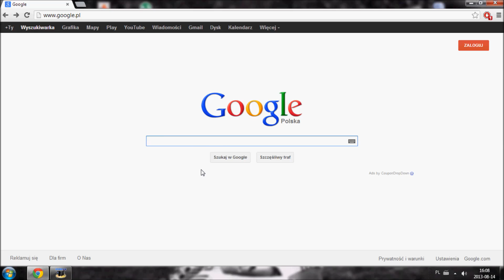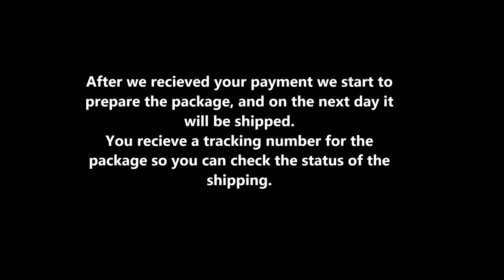How to buy on